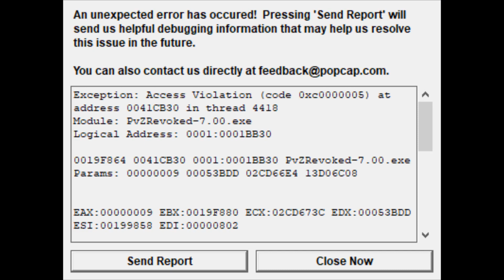Plants vs Zombie Hack : All MOD Dr Zomboss's Revenge #1